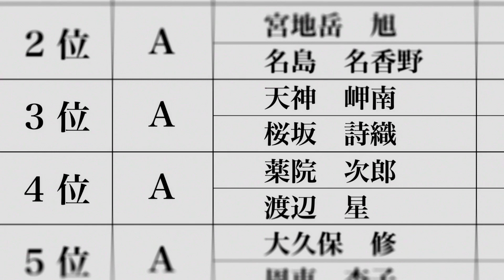「AMV」Fuufu Ijou, Koibito Miman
Anime : Fuufu Ijou, Koibito Miman